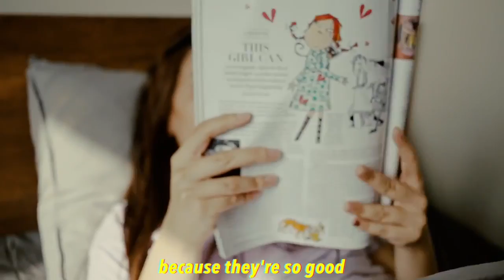Campus Cyprus Lefkoşa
Campus Cyprus, öğrencilerin rahatlığı ve ihtiyaçlarına göre tasarlanmış, ailelerin içlerini rahat ettirecek hijyen ve güvenlik hizmetleri bulunan bir kompleks…Bir üniversitelinin ihtiyacı olan her şeyi,üniversitelilerin ortak noktası.